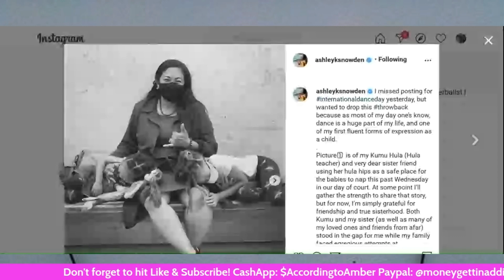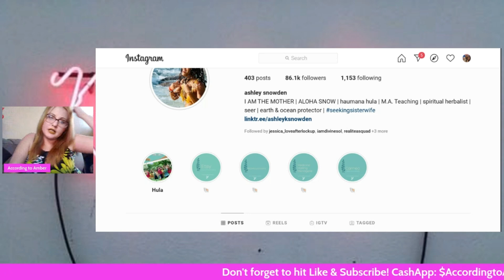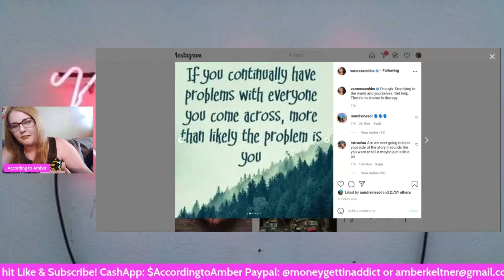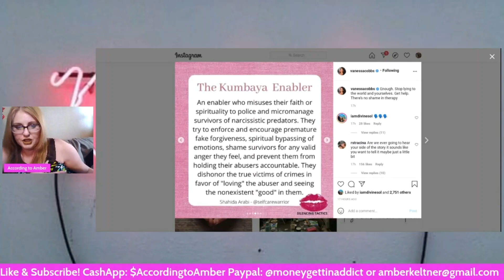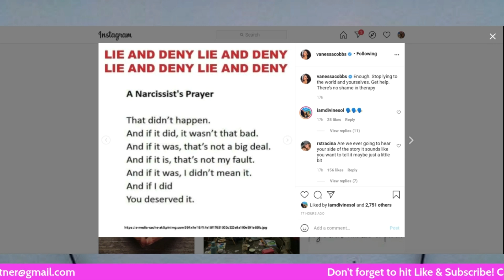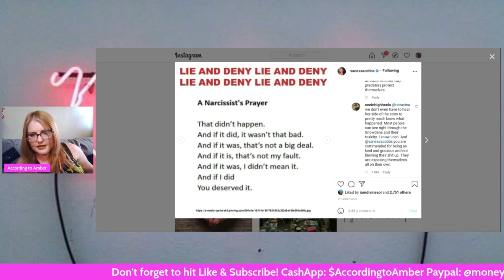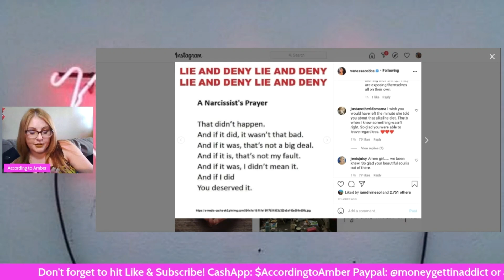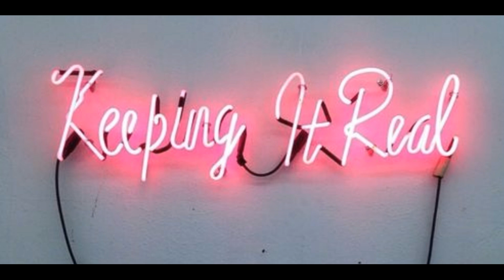Vanessa finally speaks out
Vanessa finally speaks out against the Snowdens.
I give my take on the situation.